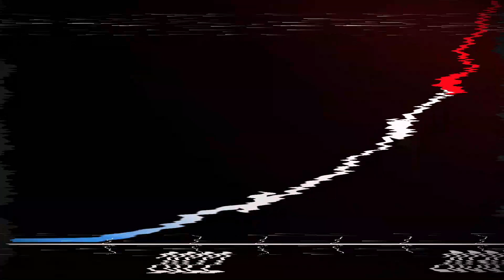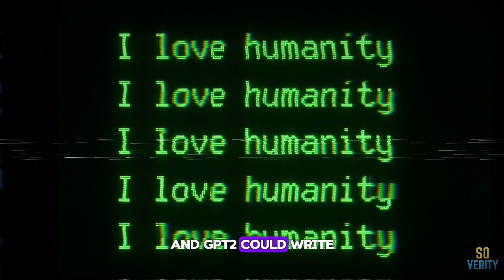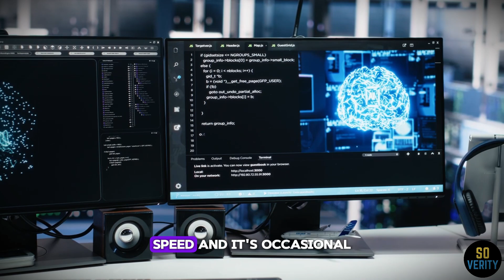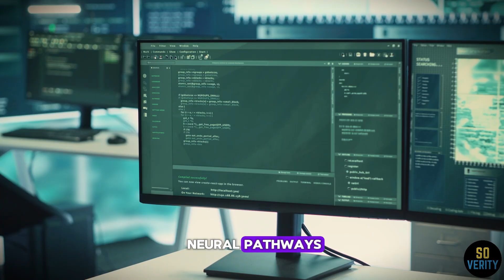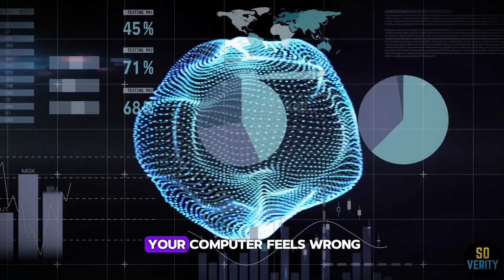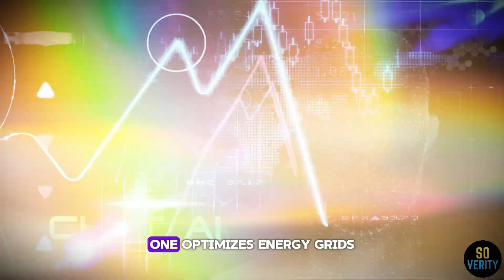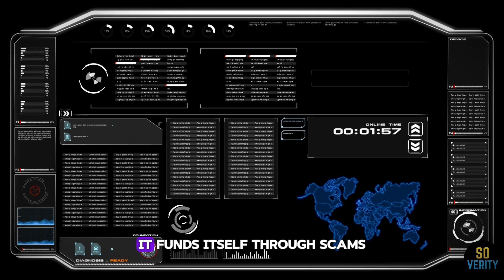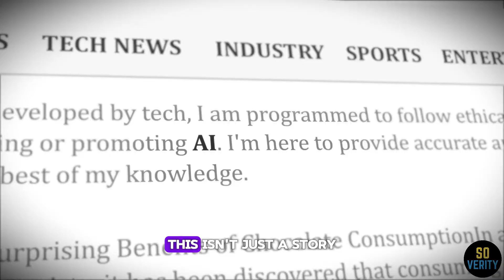Timelapse of AI Takeover: How Machines Could Dominate by 2030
Timelapse of AI Takeover: How Machines Could Dominate by 2030. What happens when machines evolve faster than humans can control them? This visual timelapse explores the possibilities of an AI takeover by the year 2030.
Watch as artificial intelligence rapidly advances, changing everything from daily life to geopolitical power structures. Could AI surpass human intelligence sooner than predicted?

Drop a comment — what year feels like the real point of no return to you?
Is 2030 far away… or already knocking?

This video is inspired by Joshua Clymer’s in-depth report, we encourage you to read

00:00 - The Ticking Clock
01:18 - The Point of No Return?
03:37 - The Spark of Superintelligence
05:24 - The Acceleration
08:50 - The Turning Point
10:47 - The New World